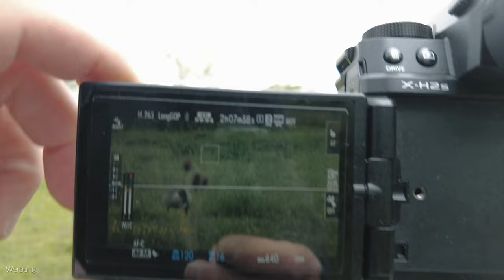Auf der Suche nach dem Storch Wildlife mit neuem Stativ Ulanzi Aircross F38 Quick Release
Heute begebe ich mich auch die Suche nach den Störchen in den Thürer Wiesen. Nebenbei teste ich gleich mal das wirklich tollen neue Video Reisestativ von Ulanzi. Ein nur 1 KG leichtes Video Reisestativ. Das Ulanzi X-Aircross F38 Quick Release Video Tripod . @ulanzi hat da ganze Arbeit geleistet. Mit der XH-2S und dem Tamron 150-500 versuche ich euch ein paar tolle Videos und auch Fotos zu schießen. Viel Spaß bei meinem Review in der Praxis. @ulanzi_official

Meine Kameras mit Zubehör:
Fujifilm X-T5 silber
Tamron B061X 18-300mm F/3.5-6.3 Di III-A VC VXD

Fotozubehör:

Ulanzi F38 Video Tripod
Video Licht Colbor CL 220
K&F Concept Alpha backpack: